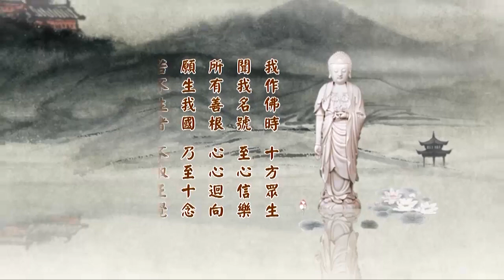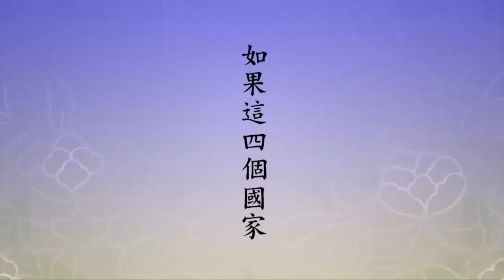淨土大經科註（第四回）第88集 淨空法師 2014年3月9日啟講